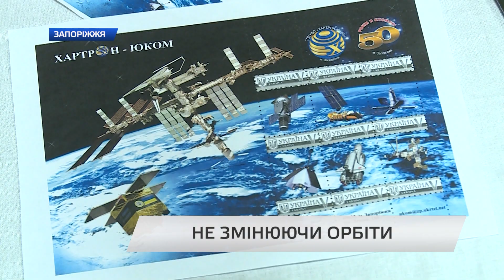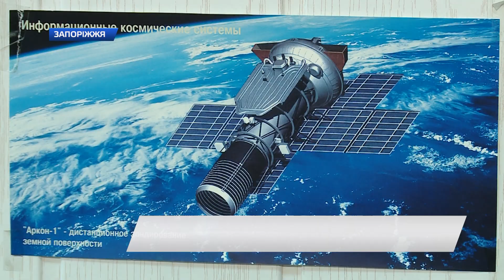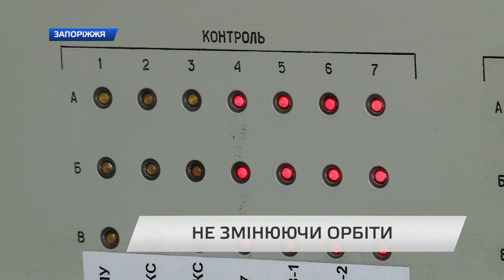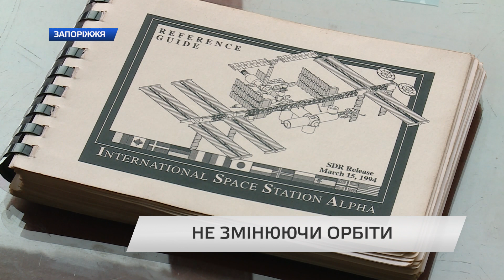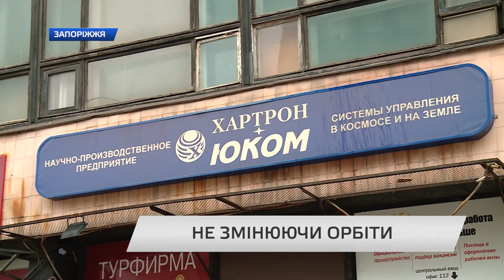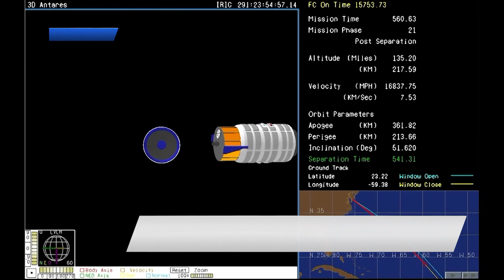Не змінюючи орбіти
Ближче до зірок. Уже наступного тижня світові компанії запустять одразу дві ракети-носії. Відповідну
інформацію повідомляє американський аерокосмічний портал. У той же час є в цьому й доля
українських розробників. Зокрема у Запоріжжі вже більше 50-ти років працює підприємство, де
виготовляють системи управління космічними апаратами. Наші журналісти побували на підприємстві.
Валерій Калайтан намагався зрозуміти, як працює система управління супутником та цілою
міжнародною космічною станцією.